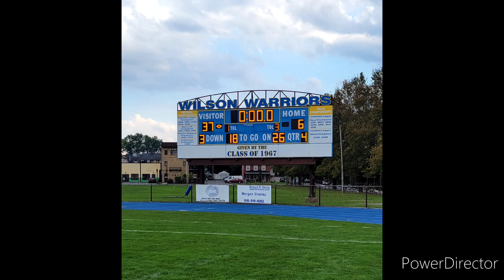PaFootballNews PRESENTS: Bangor Slaters vs Wilson Area Warriors Highlights 10.16.2021